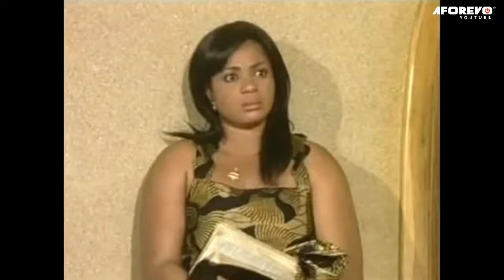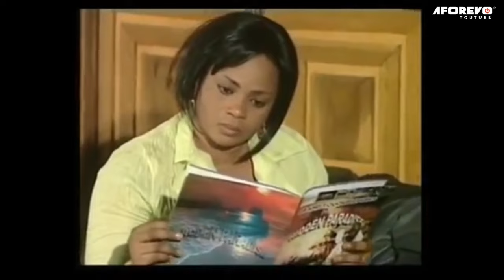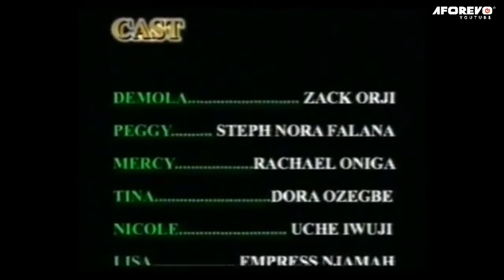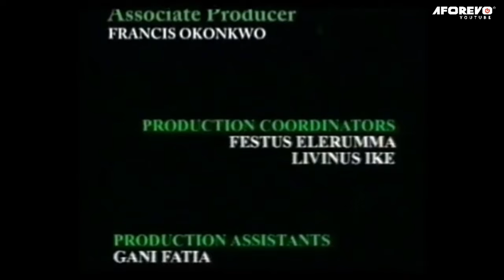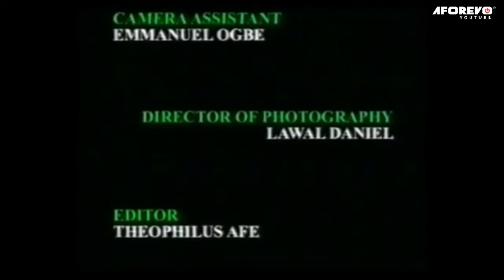Heartwarming And Touching Family Movie That Will Make You Shed Tears - A Nigerian Movies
This Nigerian movie is an interesting piece that will make you something big about life.